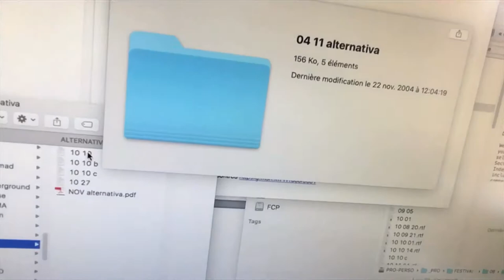L'Alternativa 25 años! Jean-Gabriel Périot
L'Alternativa llega este año a la 25.ª edición!
Para celebrarlo invitamos a personas que nos han acompañado a lo largo de estos años de mandarnos un pequeño video. Voilà le beau cadeau del cineasta Jean-Gabriel Périot.